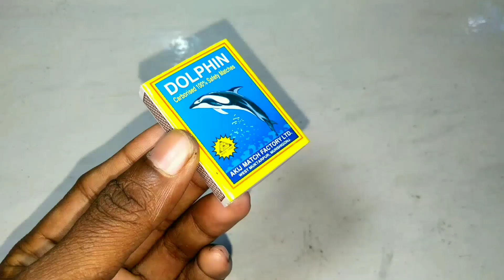How to make Matchbox Tractor at Home | Diy Mini Tractor | Mini Tractor Science Project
diy tractor
tractor trolley
trolley tractor
diy tractors
tractor diy
matchbox tractor
tractor matchbox
mini tractor
science project working model easy to make home